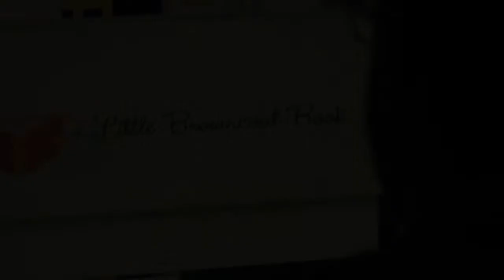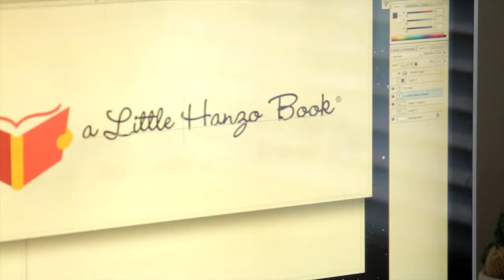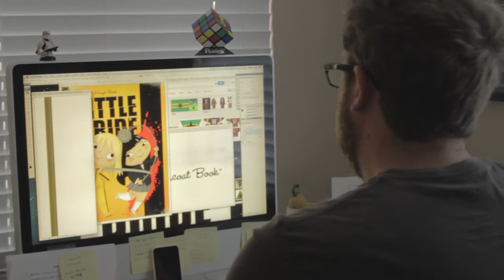Artist Profile - Joey Spiotto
Joey Spiotto (Jo3bot) is an artist and creator in Los Angeles. His first solo show debuts August 1, 2014 at Gallery 1988 East. I love his work and thrilled to share this with you.

Catch his panel with TeeFury on Saturday 6:30-7:30pm Rm.7AB